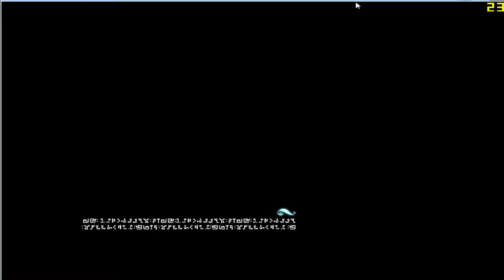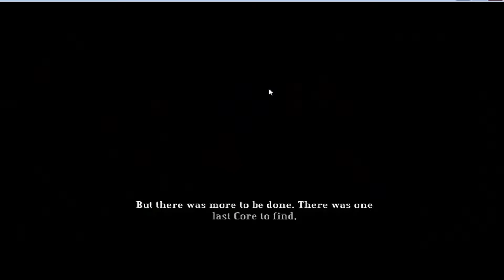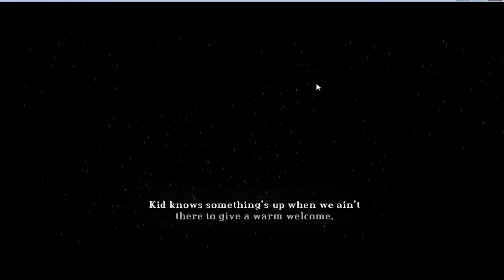Bastion lets play mini marathon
thought i had beat it nut not nearly.